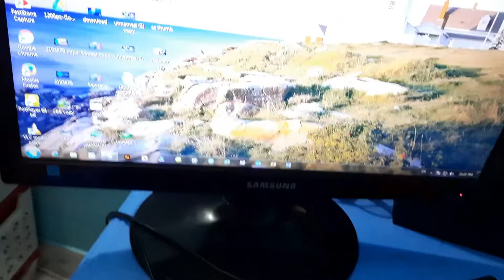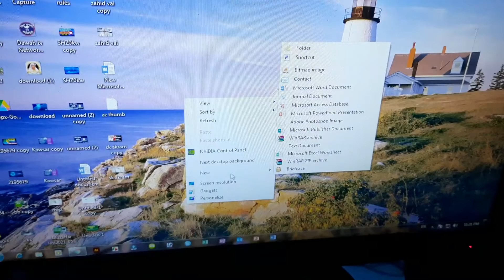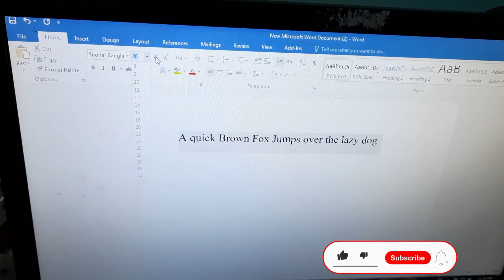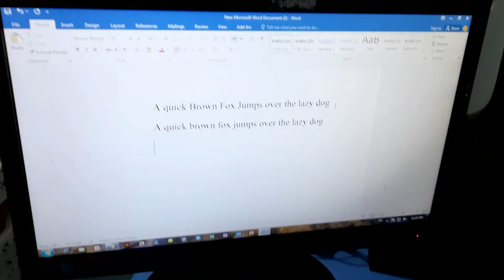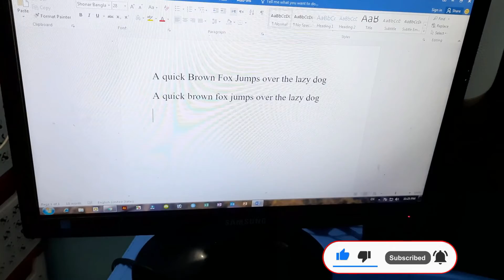English Type in 6 Minutes | ইংলিশ টাইপিং বাংলা টিউটোরিয়াল | English Typing Bangla Tutorial 2021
This video is about English Typing | This is online free typing course |
এই ভিডিও তাদের জন্য যারা খুব সহজে ইংরেজী কম্পোজ বা টাইপ শিখতে চান।
অবশ্যই ভিডিওটি শেষ পর্যন্ত দেখবেন তাহলেই ইংলিশ টাইপিং এর টেকনিকটা শিখতে পারবেন সহজে।
How to type English,
English Type in 6 Minutes | English Typing Bangla Tutorial | English Typing Bangla Tutorial 2021 |